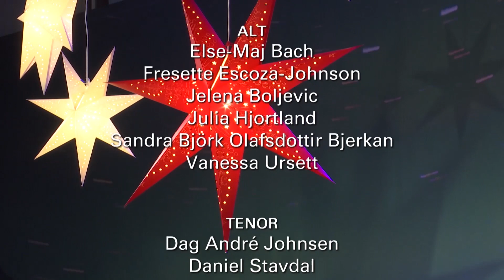A light for this world - Christmas All The Year - Triangelos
Christmas All the Year - A Light for this World

Christ chose to leave the glory of his heavenly position to be born as the incarnate man, Jesus. Therefore, when Christmas time arrives, people over the whole world celebrate His birth in Bethlehem.
Before Jesus left our earth and returned to heaven, He promised to come again and take us to heaven so ‘that where I am, there you may be also’.
Our longing for deliverance gives us reason to both celebrate His first coming and to joyfully wait for His second coming. All the year, not only in December.
We hope that our songs will inspire and be a blessing to all who listen, as we share our happiness, longing and hope.